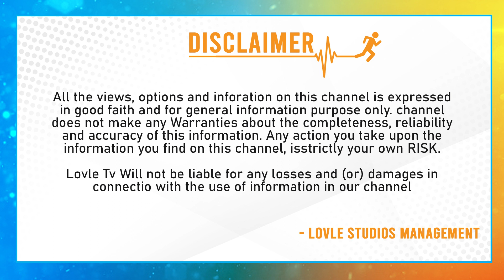జగన్ నిన్ను గద్దె దించుతా - Counter And Recounter: Nara Lokesh Vs Minister RK Roja On Yuva Galam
జగన్ నిన్ను గద్దె దించుతా - Counter And Recounter: Nara Lokesh Vs Minister RK Roja On Yuva Galam | Lovle Telugu